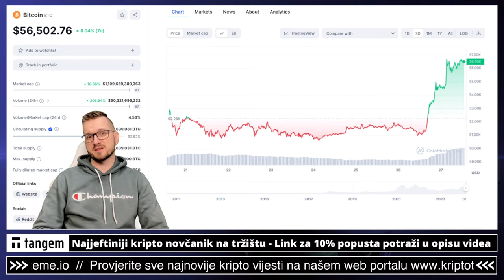Kripto problem o kojem se malo priča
✅ SLUŽBENI LINKOVI

✅ IZDVAJAMO ⤵️

✅ REKLAMA U UVODU VIDEA:
⚡️Lucky Block

00:00 - Kripto intro
00:21 - KRIPTO PROBLEM

ULAGANJE U BITCOIN KRIPTOVALUTE
kriptovalute ulaganje
kriptovalute bitcoin
KRIPTOVALUTE
kriptovalute novosti
kripto problem
kriptovalute